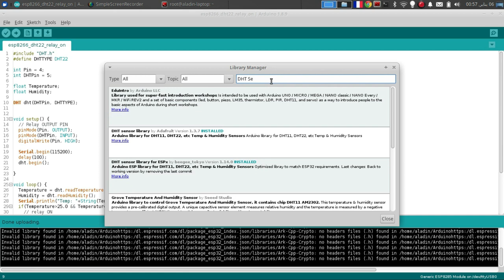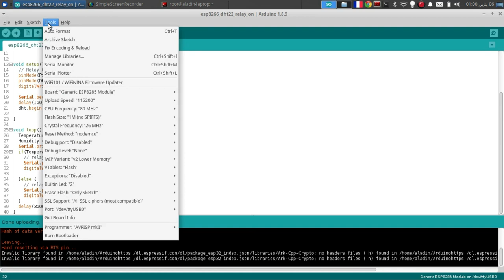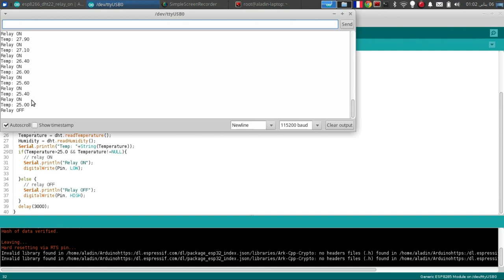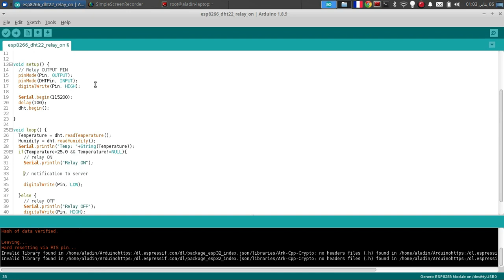برمجة مستشعر الحرارة والرطوربة DHT22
في هذا الشرح إستعرض مثال لإستخدام مستشعر الحرارة والرطورة وإستخدام القيمة في إشعال وإطفاء قاطع
Relay
الكود سورس في هذا الرابط
في إنتظار تعليقاتكم تقبلوا مني فائق الإحترام